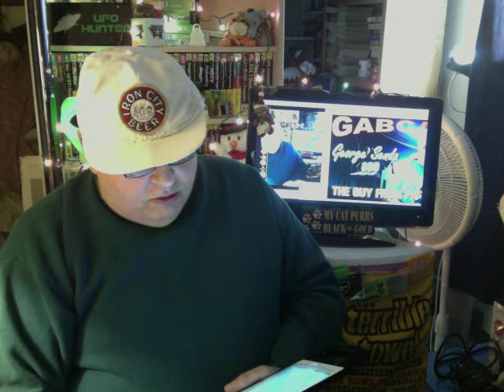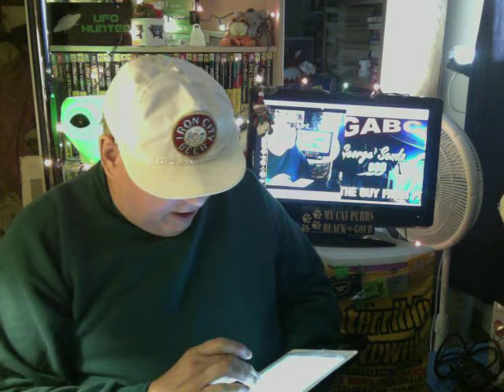The Guy From Pittsburgh. Episode # 770 .Trump Talk. Trump dukes it out on MSNBC over Putin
It's the File 770 edition of Trump Talk.
MFU fans will KNOW the reference.

Donald Trump battled it out with Joe Scarborough on MSNBC & as usual they got it wrong and accused Vladimir Putin of personally murdering journalists.
Meanwhile, Commandant Wuss, Barack " No bomb you " Obama refuses to bomb ISIS to hell because it might cause collateral damage.

Please donate to my Paypal account so that I can attend the New Life Expo in Los Angeles in February and create my own podcast call in show at :